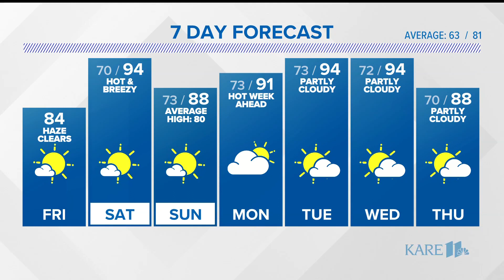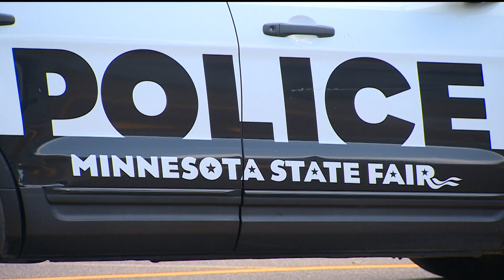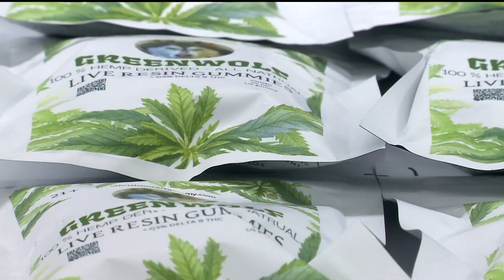KARE 11 News Now – Aug. 18, 2023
Watch the latest news and weather updates on KARE 11 News Now for Aug. 18, 2023.